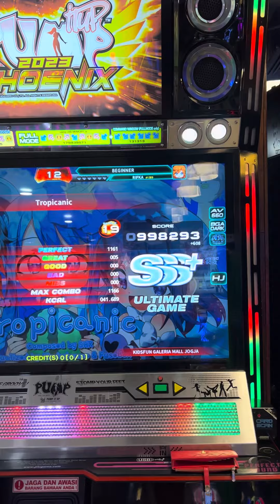RIFKA - Tropicanic S19 {HJ}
GAME : PUMP IT UP PHOENIX 2023
SONG : Tropicanic (트로피카닉)
ARTIST : SHK
LEVEL : S19
PLAYER : RIFKA